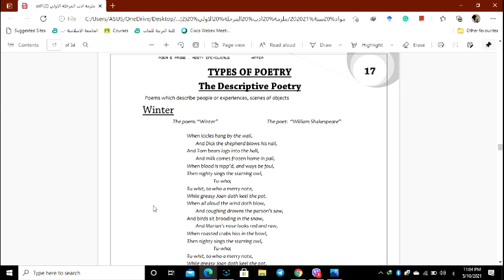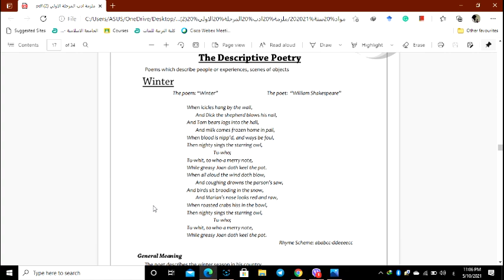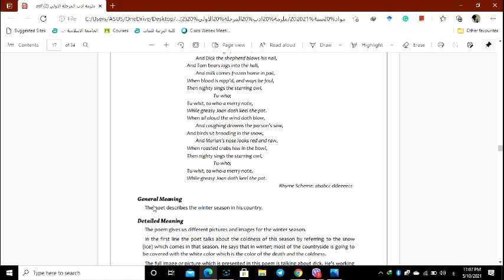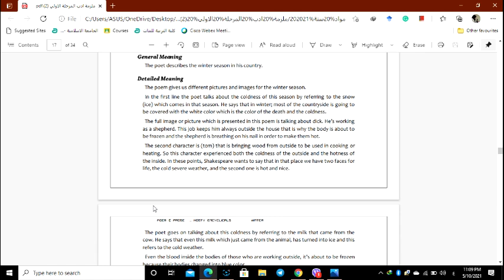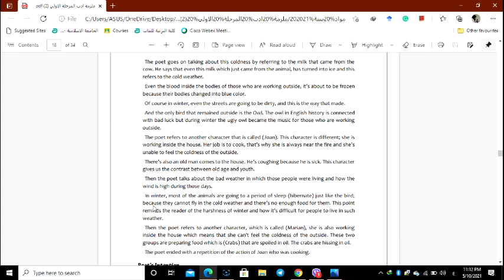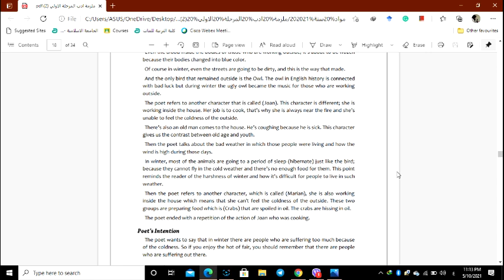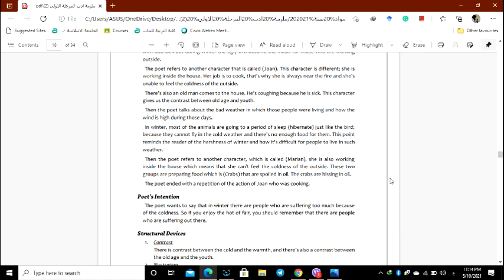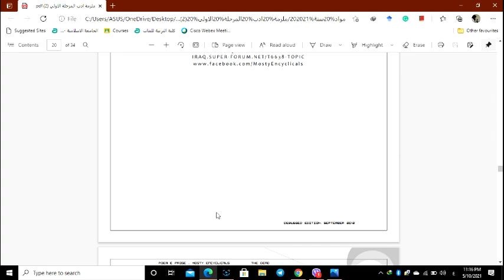Descriptive Poetry (Winter by William Shakespeare)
First Stage